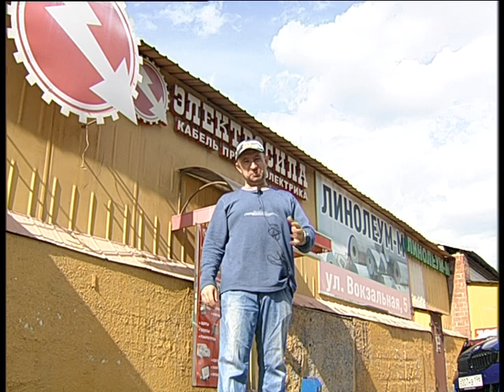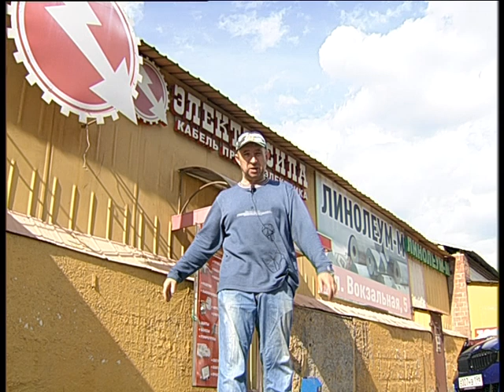Electroforse 2024 5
Челейкин Алексей - человеки любят Электросилу, Cheleykin Alexey - piople loves Electroforse